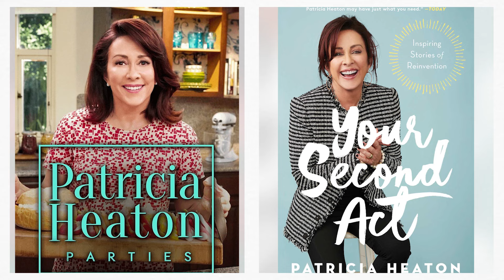Patricia Heaton, 65, Kept It Concealed While Filming 'Everybody Loves Raymond'